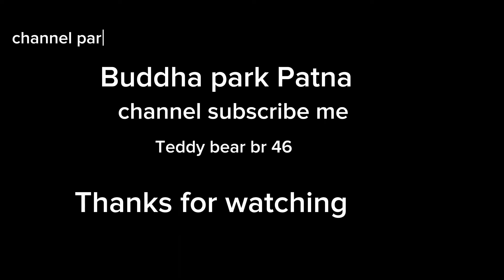मगही सिंगर आशीष यादव भी मिल गया || पटना बुद्ध पार्क पब्लिक प्रैंक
मगही सिंगर आशीष यादव भी मिल गया || पटना बुद्ध पार्क पब्लिक प्रैंक|ashish_yadav buddhapark patna funny videos teddy bear comedy video teddy bear BR 46

Facebook 🅰️©️ follow kare page ko

Instagram Account. follow kare 🙏 please

 support kare sabhi dosto se binti hai

magahi star Ashish yadav patna
singer Ashish yadav
Ashish yadav new
Ashish yadav interview
Ashish yadav video
Ashish song Ashish yadav patna park
Buddha park Patna video
Patna junction road budha park
teddy bear Patna
park patna vlogs
teddy blogs patna
patna Buddha park vlogs
patna Buddha park teddy bear
teddy boy patna
cute girl reaction in park
cute girl reaction Patna park
teddy shorts video
park patna vlogs
patna teddy blogs
prank teddy shorts
awesome blogs patna
full watching patna Buddha park
teddy blogs patna Buddha park
eco park Patna teddy bear
eco park Patna vlogs
eco park Patna
patna Ghandhi park Gandhi maidan Patna
jamui teddy bear
jamui teddy vlogs
Gandhi maidan Patna blogs
Bihar teddy bear
comedy video patna
comedy video teddy bear
funny teddy bear Patna